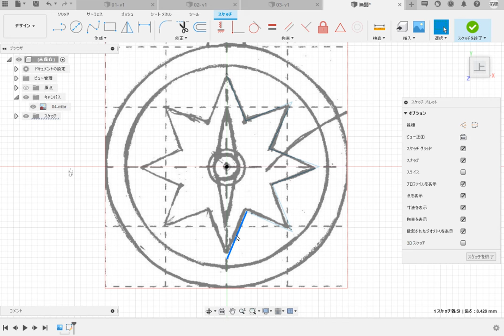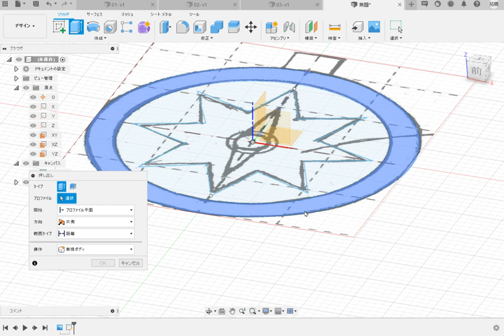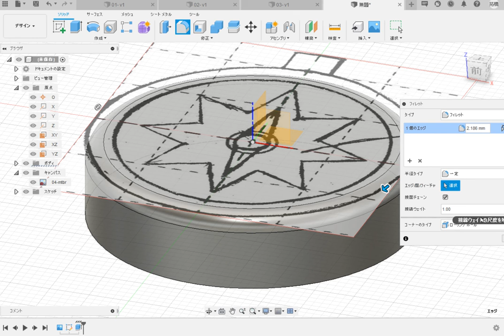adgrec 20210902 230507